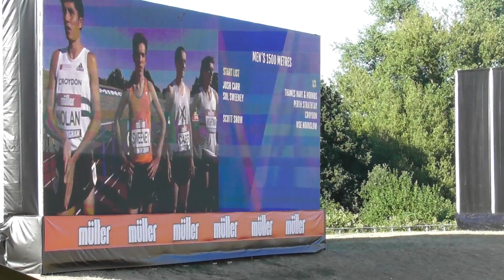1500 metres men heat 1 British Championships 30062018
1500 metres men heat 1 British Championships, 30th June 2018